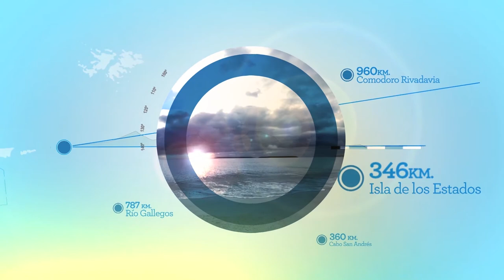Ciclo Soberanía y Memoria - Filosofía, Malvinas y Otredad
En el marco el Ciclo Soberanía y Memoria realizado por el Museo Malvinas e Islas del Atlántico Sur el 18 de junio de 2020 y se transmitió en vivo por nuestra página de Facebook.
En esta primera charla abordamos los fundamentos que explican por qué las Malvinas son argentinas, cuáles fueron los hitos del reclamo de soberanía y cuáles son las estrategias a futuro.

Invitado: Darío Sztajnszrajber - Filósofo